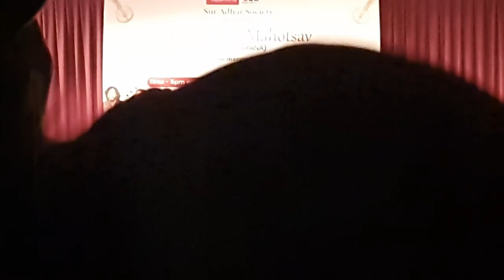Raag Bihagda // Fareed Hasan // Mehboob Hussain // Jugalbandi // Dilli Gharana.